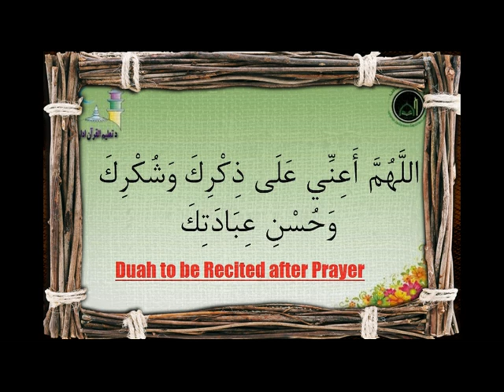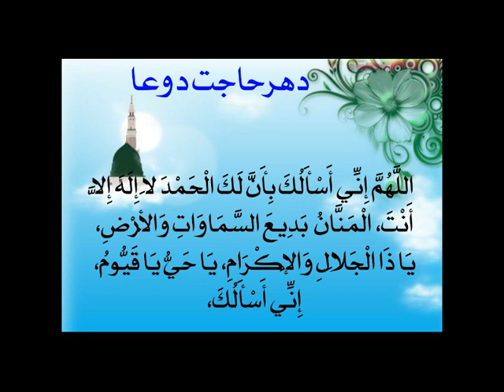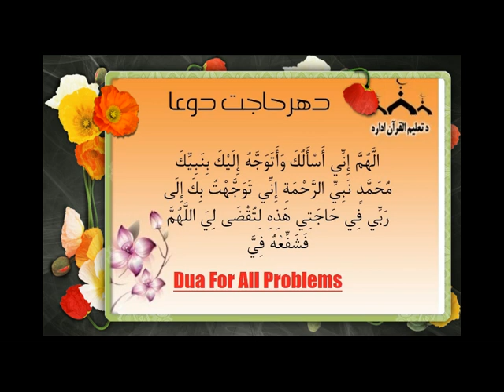Trana: (د حاماديه مدرسي لخوا شكلي ترانه ) [Pashto] {61}